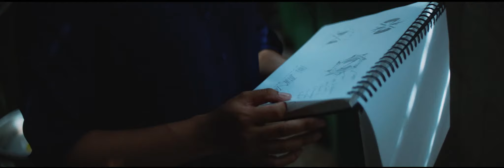Ohina Tell Your Story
Film "Ohina Tell Your Story"
Directed by : Gerard Elmore
Produced by : Josh Strickland